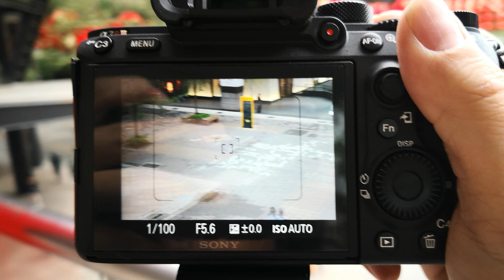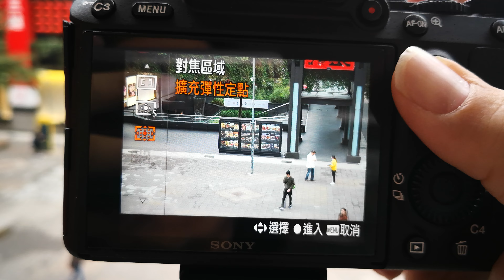[Sony 相機全系列通用教學] Vol3. 鎖定 AF 說明示範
Sony 相機全系列通用教學，RX100、RX10、RX1、A6300、A6500、A9、A7 全都適用。sony 相機教學